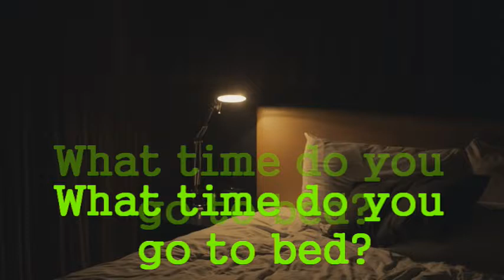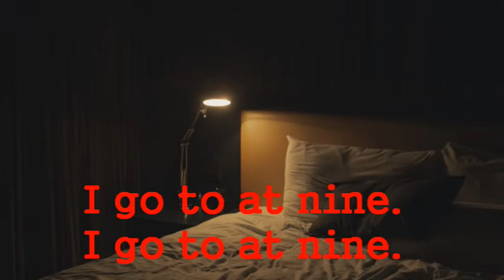What time do you get up?